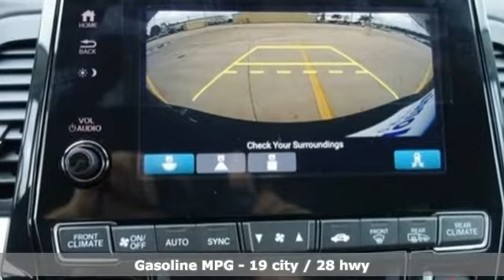New 2020 Honda Odyssey Tomball TX Houston, TX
Year: 2020
Make: Honda
Model: Odyssey
Trim: EX
Engine: 6 Cyl. 3.5 L
Transmission: Automatic
Color: Crystal Black Pearl
Stock #: HTLB051549
VIN: 5FNRL6H57LB051549
Crystal Black Pearl 2020 Honda Odyssey EX FWD 10-Speed Automatic 3.5L V6 SOHC i-VTEC 24V19/28 City/Highway MPGCome experience the brand-new Honda of Tomball, where everything we do is centered around you! Our service department is here for you until 11:00pm Monday through Friday, and from 7:00am to 7:00pm on the weekends including Sunday! Complementary car wash with every service. The peace of mind from doing business with the Pohanka dealer group, which has been serving clients like you since 1919!We make every effort to provide accurate information but please verify options and price with management before purchasing. All vehicles are subject to prior sale. All financing is subject to approved credit. Dealer installed options are additional. Stock photo colors, options and trim levels may vary. Not responsible for typographical errors. Published price subject to change without notice to correct errors and omissions or in the event of inventory fluctuations. Vehicles may be in transit to dealer. Vehicle photos may not match exact vehicle. Please call to confirm availability status. All prices exclude taxes, title, license, and a $150 documentation fee. Model tested with standard side airbags (SAB). Government 5-Star Safety Ratings are part of the National Highway Traffic Safety Administration (NHTSA). New Car Assessment Program **Based on model year EPA mileage ratings. Use for comparison purposes only. Your mileage will vary depending on driving conditions, how you drive and maintain your vehicle, battery pack age/condition, and other factors.

As a premier Texas Honda dealer, we have a huge selection of new and used vehicles from which to choose. Honda of Tomball online and offline customers enjoy vehicle specials every day. We offer Honda service & parts, an online inventory, and outstanding financing options, making Honda of Tomball a preferred dealer serving Tomball, Houston, Kingwood, Humble, The Woodlands, Conroe, Katy, Sugar Land, Spring, Cypress, Atascocita, Magnolia, Cinco Ranch and Hempstead area Honda buyers. Ready to set up a test drive? Visit our Houston area Honda dealership in Tomball, TX today!
Address:
22727 Tomball Pkwy